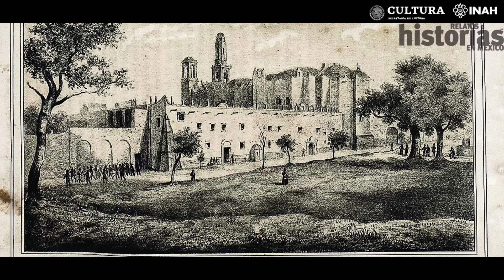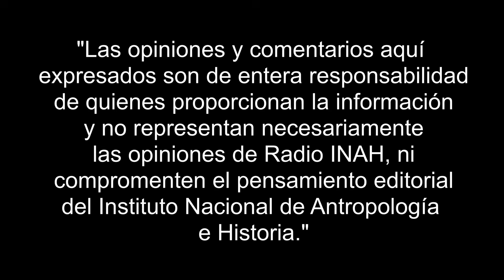La Zona Arqueológica de Tlatelolco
Tlatelolco significa "Montículo de arena" y fue el centro comercial más importante del México prehispánico; su nombre en náhuatl se interpreta como Tlatelli, “terraza” o Xaltilolli, que significa “punto arenoso”.

La plaza de las Tres Culturas es una de las más significativas de la ciudad de México, pues en ella se reflejan tres importantes etapas de la historia de México: la prehispánica, la colonial y la contemporánea.